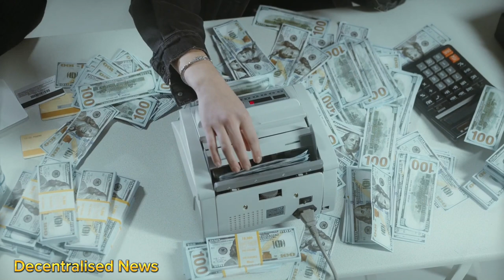Why Your Business Will Fail If You Don't Adopt Artificial Intelligence (AI)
In today's rapidly evolving business landscape, staying ahead of the competition is more critical than ever. Artificial Intelligence (AI) has emerged as a game-changing technology that can revolutionize the way businesses operate. In this thought-provoking video, we explore the dire consequences of neglecting to embrace AI and the potential it holds for securing your business's future success.

Join us as we delve into the power of AI and its vast applications in augmenting business processes and structures. Discover how AI can automate tasks, provide valuable data insights, enhance customer experiences, and empower you to make informed decisions. We'll discuss real-world use cases, showcasing how AI adoption can improve productivity, efficiency, and profitability.

But the benefits of AI extend beyond operational enhancements. As an AI user, you gain a competitive advantage over businesses that fail to adapt. AI's constant advancement and learning capabilities ensure you stay at the forefront of innovation. By extracting actionable insights and swiftly adapting to market trends, you position your business for growth and industry disruption.

Moreover, AI isn't just for large enterprises. It brings everyday efficiencies that benefit businesses of all sizes. From streamlining processes to achieving financial success and freedom, AI plays a pivotal role in driving your business forward.

Don't let your business fall behind. Embrace the AI imperative and secure your future success. Watch this video now to understand why your business will ultimately fail if you don't adopt Artificial Intelligence (AI). Gain insights, inspiration, and the tools to transform your business and thrive in an ever-evolving marketplace.

Read the best-selling book: TOKENIZED TRILLIONS
Also check out: BLOCKCHAIN APPLIED